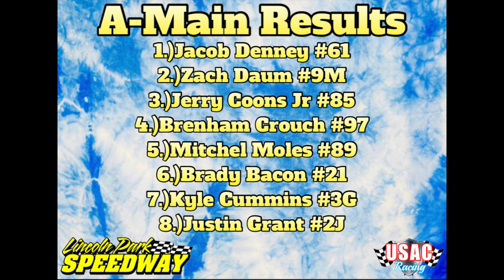Lincoln Park Speedway | June 9, 2022 *USAC Midgets* FULL RACE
Garrett Deskovick Racing Videos #164 at Lincoln Park Speedway June 9, 2022 USAC Midgets

Chapters:
0:00 Intro
0:30 Qualifying
22:46 Heat 1
25:46 Heat 2
28:41 Heat 3
31:40 Heat 4
35:06 C-Main
37:33 B-Main
41:38 A-Main
50:53 Outro